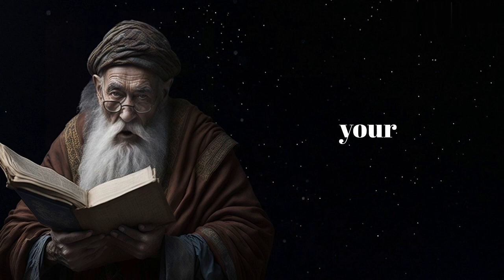Build your minndset uncomperabel .....